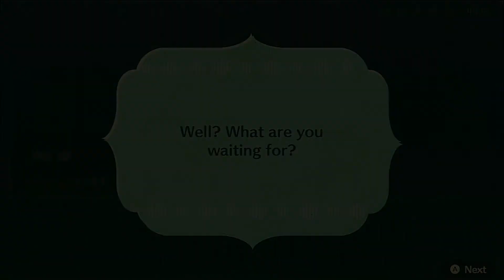Miitopia Switch Ver. - BAT & ELVEN CHARMS! | [LSF]Chaz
I went on these quests and uncovered the powers of the dead and the forest. Now I can use the Vampire and Elf Jobs, this will be fun!